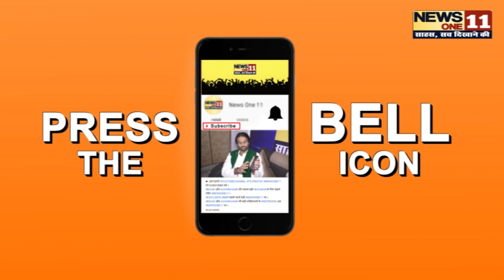Tejaswi और Tejpratap Yadav पर ये क्या कह दिया JDU प्रवक्ता Rajiv Ranjan ने ...